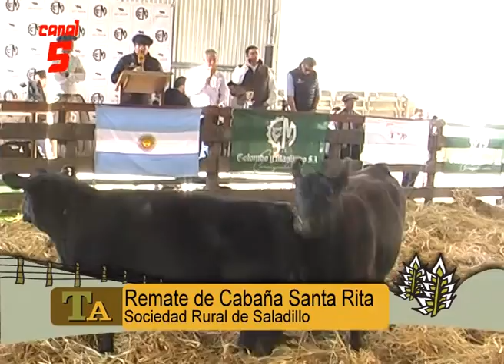96 REMATE DE CABAÑA SANTA RITA